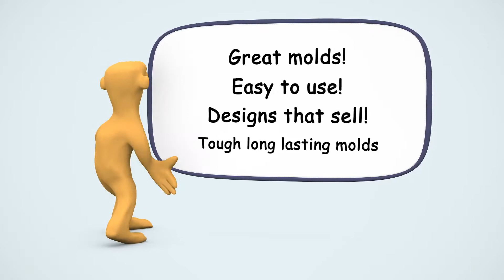Concrete Molds how to make Concrete Statuary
Concrete molds for sale for planters , fountains, bird baths benches and more.